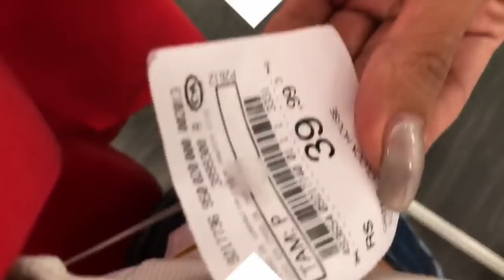GARIMPO NA C&A, LEADER e RENNER (como usar tendencias verao 2019)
GARIMPANDO LOOKS NA PROMOÇÃO : no provador com dicas de moda e looks em jeans por 49 reais, vestido longo de 49 e MUITA TENDENCIADEMODA 🔔NÃO PERCA OS VIDEOS NOVOS: Ative as notificações clicando no sininho 🔔

As principais tendências da moda primavera verão 2019

A diversificação de materiais usados nas roupas e a paleta de cores – que vai desde as tonalidades pastel até o vermelho berrante – tornarão o street style dessas estações versátil.

Algumas dessas tendências podem ser usadas desde já, como os ombros com estruturação que revisitam a década de 1980, por exemplo.

Para quem pensa que elegância combina mais com o outono inverno vai se surpreender com as propostas abaixo que mantêm as cores e extravagância propostos pelo calor, mas que também seguem um visual alinhado

Tendências da moda primavera verão 2019
Looks tons pastel entre as principais Tendências da Moda Primavera Verão 2019

Looks tons pastel
As estações mais quentes de 2019 ficarão mais amenas com produções em tons pastel como azul, rosa e lavanda (que tem um tópico próprio abaixo).

De maneira geral a proposta é compor looks monocromáticos e com alguma fluidez atribuída por tecidos leves.
Cor tendência: Lavanda
Lavanda é a cor tendência da primavera verão 2019

Em 2017 e 2018 o rosa Millennial foi a cor que dominou as produções mais fashionistas.

Para o ano de 2019 a aposta da Pantone é o Lavanda (7443 C), prepare-se para observar uma verdadeira invasão desse tom que também se encaixa na tendência dos tons pastel que descrevemos no tópico anterior.

 Plástico em tudo
O material que vai ganhar evidência dentre as tendências da moda primavera verão 2019 é o plástico

Sua transparência e brilho servirão para deixar as produções mais sensuais e com um visual futurista.
 Princesa Moderna
O conceito de princesa será atualizado desconstruindo peças clássicas por meio da adição de fendas e babados estratégicos em vestidos longos, por exemplo.

O segredo para montar um look perfeito é apostar em peças com estampas florais em modelagens mais ousadas e com um toque de sensualidade.
Transparência em looks de dia
A transparência é muito associada a produções noturnas, contudo, uma das tendências da moda primavera verão 2019 que prometem fazer sucesso é o uso de peças com esse estilo em looks diurnos.

Para as mais discretas é possível fazer sobreposições de camisetas transparentes com camisetas básicas.

6 – Olha o vermelhoé uma aposta para o verão 2019
A cor vermelha está sendo apontada como a principal cor comercial para 2019 sendo uma das apostas para diferentes tipos de looks como aqueles compostos por peças únicas como vestido e macacão, aliás, esse último estará presente desde looks casuais até os mais elegantes.
7 – Laços farão bastante sucesso na primavera verão 2019

Os laços, especialmente os médios e grandes, farão bastante sucesso na primavera verão 2019.

 – Ombros estruturados farão sucesso na primavera verão 2019
Essa tendência está retornando diretamente dos anos 1980 para deixar a silhueta feminina um pouco diferenciada.
Os ombros estruturados – em muitos casos com o auxílio de ombreiras – estarão no topo das tendências fashionistas.A dica é dar uma ‘aumentadinha’ nos ombros.

Veja Também: 10 itens da moda que envelhecem pelo menos dez anos

9 – Xadrez grunge anos 1990
Xadrez grunge anos 1990 é uma das principais apostas da moda primavera verão 2019

Não é só a década de 1980 que está ressurgindo dentre as tendências da moda primavera verão 2019, os anos 1990, aparecerão com tudo através de estampas xadrez no melhor estilo grunge.

Se a padronagem em questão estiver em blazer com ombreiras (como descrito no item acima) ou em camisas de flanela você ganha pontos extras de fashionismo.

Quais são as tendências da moda primavera verão 2019 que você vai começar a usar desde já?

Veja Também: 12 dicas de moda para mulheres altas e magras
FONTE sitedebelezaemoda

Se você quer ter cachos perfeitos, quer fazer transição capilar, dicas de texturização, diy e videos transformando roupas,  dicas de moda, como se vestir bem, esse é o lugar!